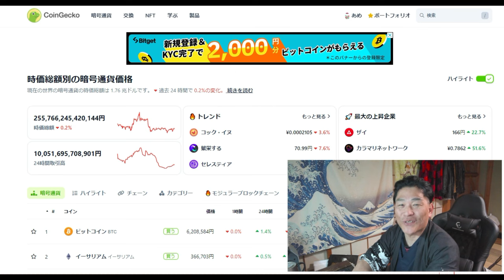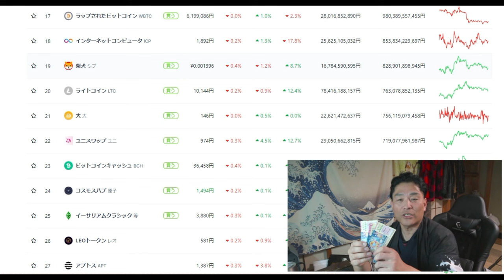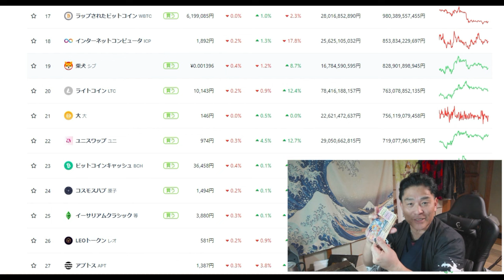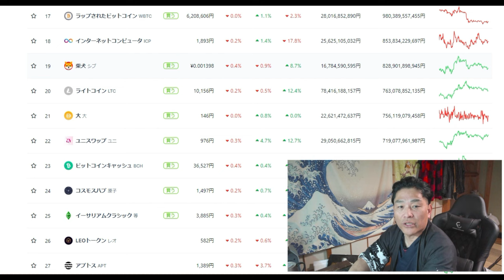【仮想通貨】SHIBの買い場が来たぞ！